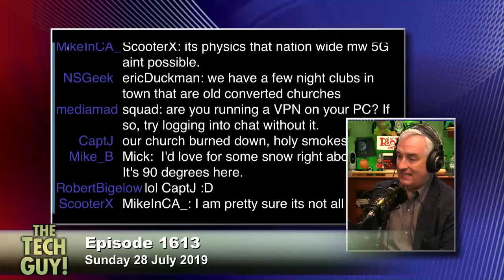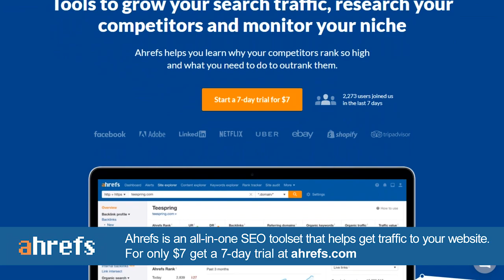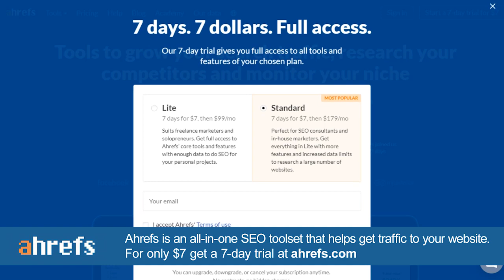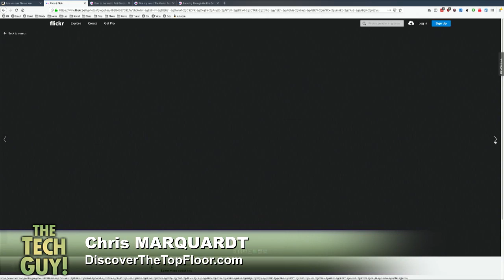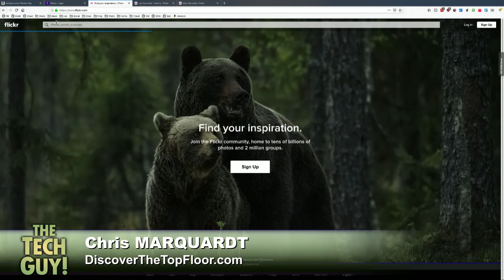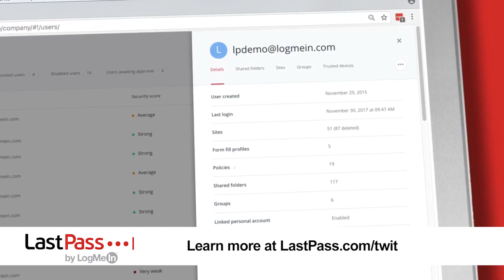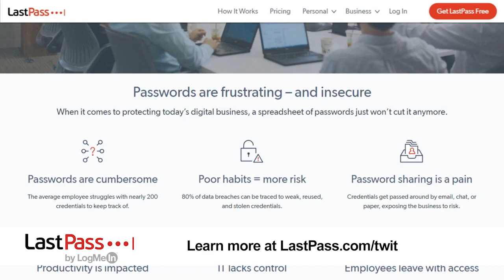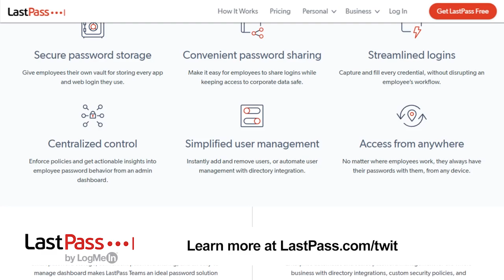Leo Laporte - The Tech Guy: 1613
Starting a YouTube channel, can you put Apple CarPlay in your car, removing unwanted AntiVirus software, Right to Repair, scanning slides, what to upgrade your Android phone to and more of your calls!

Guests: Sam Abuelsamid, Chris Marquardt